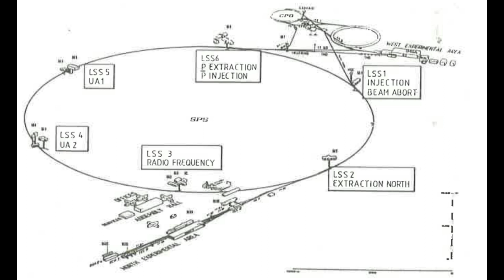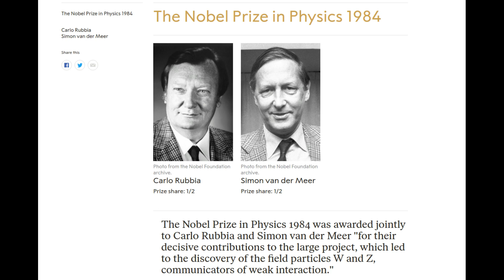Inward bound of matter and forces in the physical world: chapter 1 (a) From X to Z: part 1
A history of particle physics by Abraham Pais